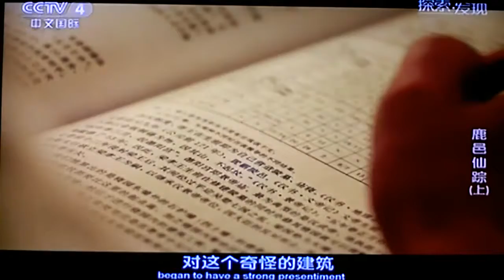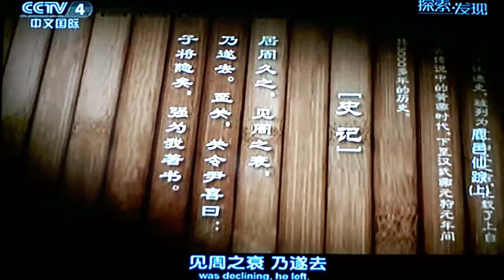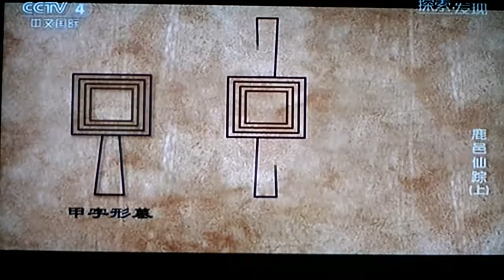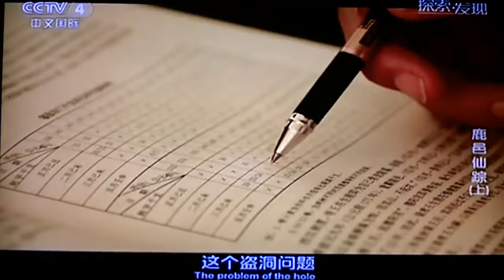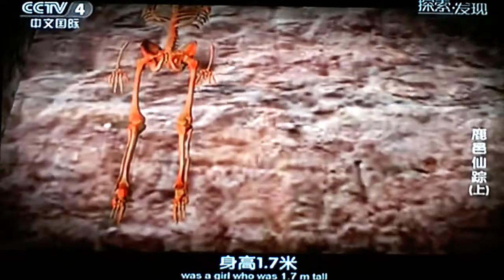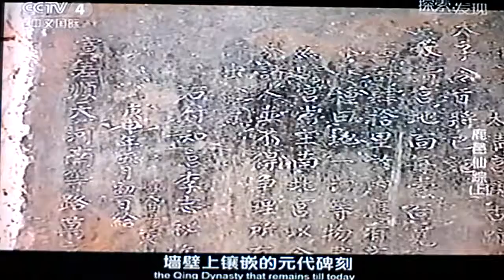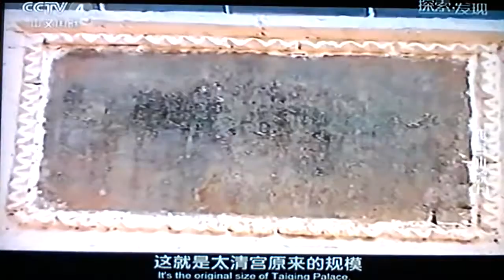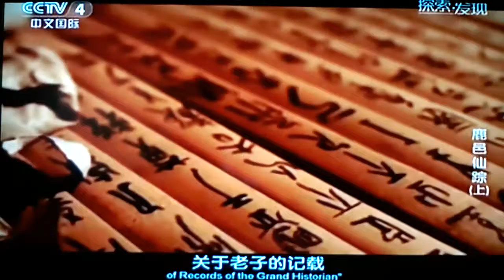20170909 鹿邑长子 1 104127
華語新聞天天看.

老子故里鹿邑欢迎您，Welcome to the hometown of Laozi.